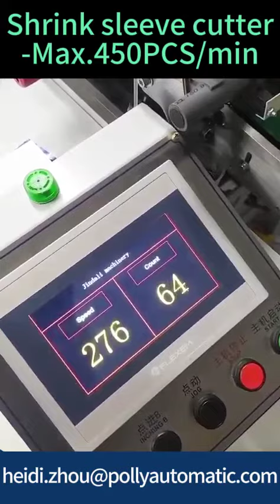Shrink sleeve cutter, roll to PCS with conveyor, max. speed 450PCS/min from Polly Automatic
Shrink sleeve cutter, max. speed 450PCS/min